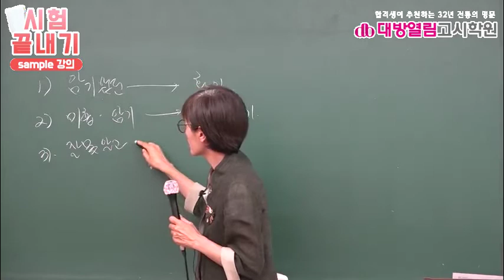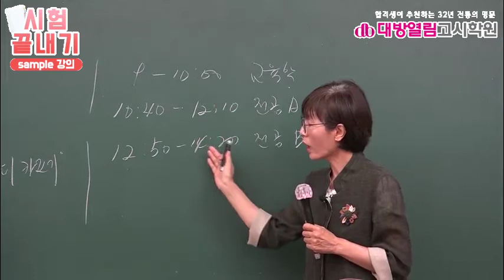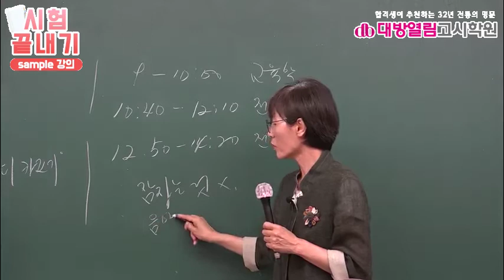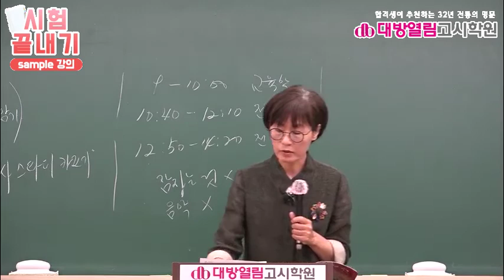보건교사 임용고시 2021 영역별 문제풀이반 지역사회간호 1강